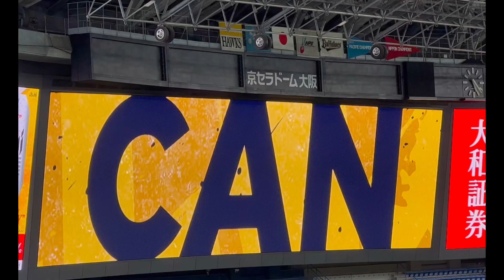【23.新ﾋﾞｼﾞｮﾝ演出がエモい】ラオウが出現？オリックス 杉本裕太郎選手 ✨期待のビジョン演出✨ 京セラドーム大阪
今年から選手ビジョンの他に打席時も個性溢れる
演出がなかなかエモいですよ。

色んな作成リストもどうぞ 他も多数あります。

bB7L

色んな角度から　球場ビジョン など